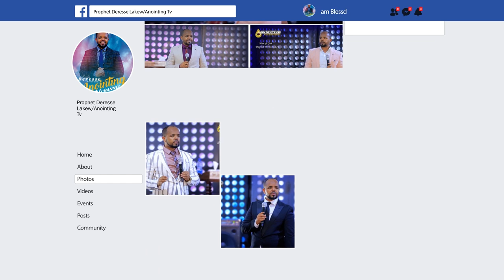በ ርቀት ውስጥ አስደናቂ መፈታት...|ZOOM SERVICE||MAN OF GOD PROPHET DERESSE LAKEW